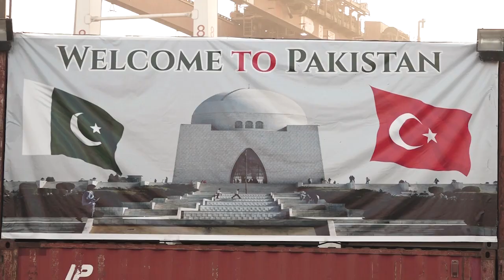Turkish Navy Ship BURGAZADA arrived at Karachi port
Turkish Navy Ship BURGAZADA arrived at Karachi port. Upon arrival, officials of Pakistan Navy and Turkish diplomatic staff welcomed the ship.

The visit of Turkish Navy Ship is aimed at enhancing  professional relations between the two navies and will further promote the joint efforts for maritime peace and stability  in the region.